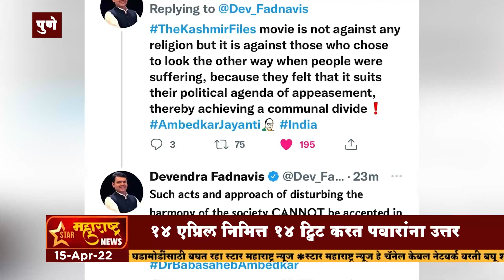पुणे - फडणवीसांनी ट्विट करत पवारांना डिवचल...१४ एप्रिल निमित्त १४ ट्विट करत पवारांना उत्तर